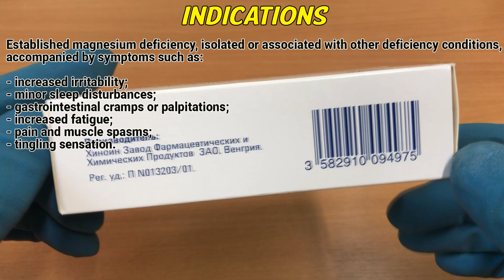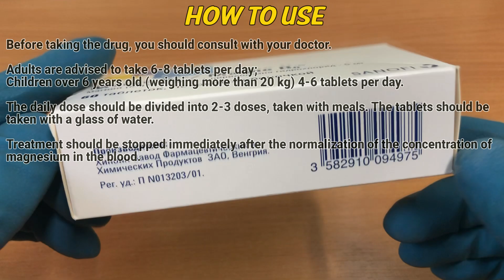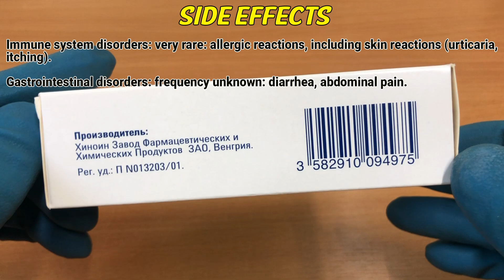Magne B6 (Magnesium, Mg++) tablets how to use: How and when to take it. magnesium deficiency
Magnesium is a vital element that is found in all tissues of the body and is necessary for the normal functioning of cells, is involved in most metabolic reactions.

Video Content:
0:00 Magne B6 tablets
0:42 Indications
1:01 How to use
1:27 Contraindications
1:50 Special Instructions
2:18 Side effects